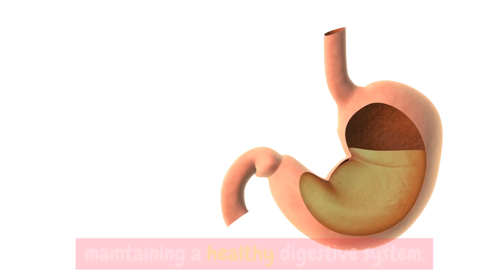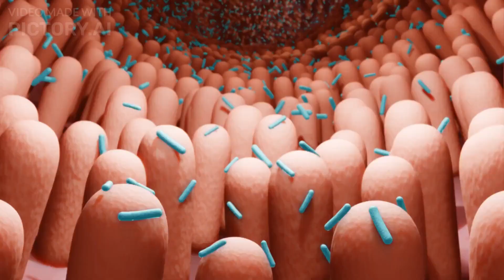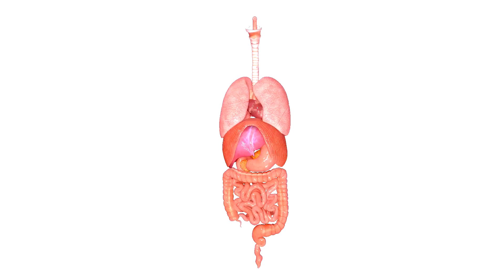Say Goodbye to Stomach Problems: A Guide to Preventing Digestive Issues.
In this video, we present a comprehensive guide titled "Say Goodbye to Stomach Problems: A Guide to Preventing Digestive Issues." Join us as we delve into effective strategies and tips to help you achieve optimal digestive health. Learn how to bid farewell to stomach problems and embrace a life of comfort and vitality.